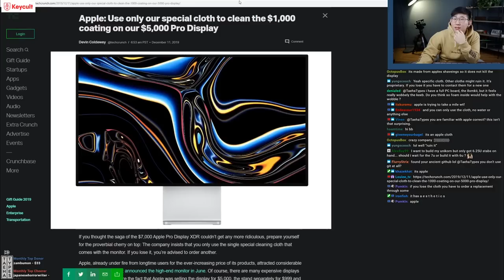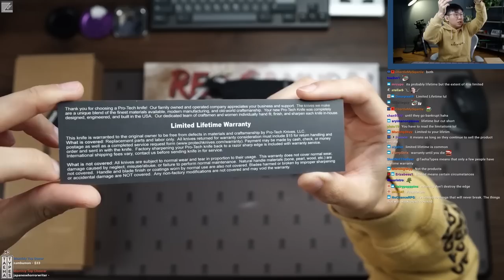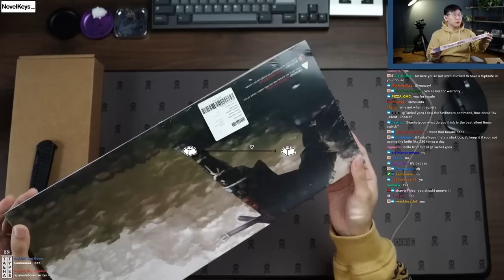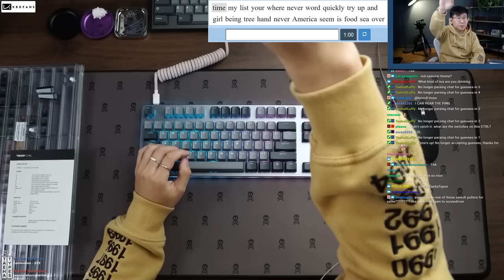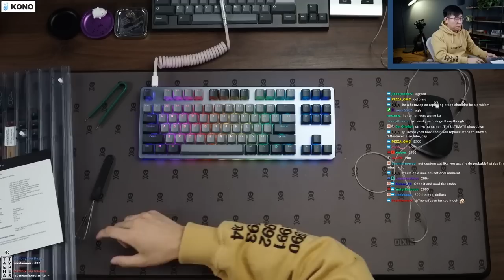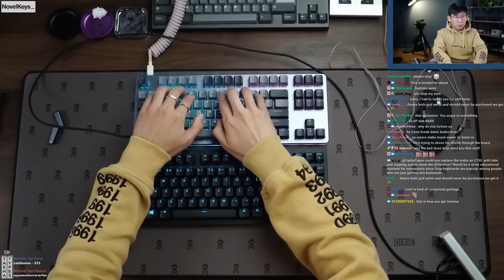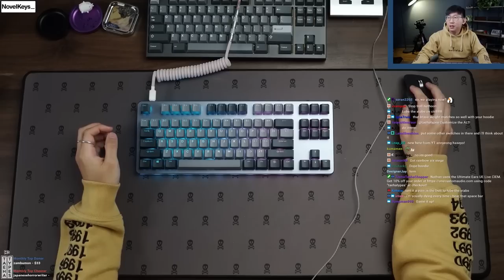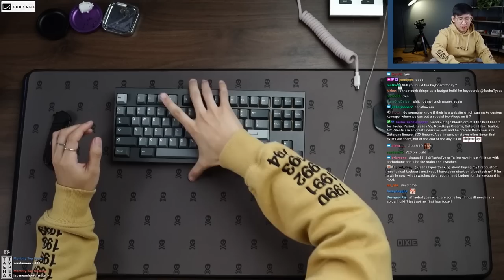Drop CTRL vs Razer Hunstman TE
Keyboard: Drop CTRL